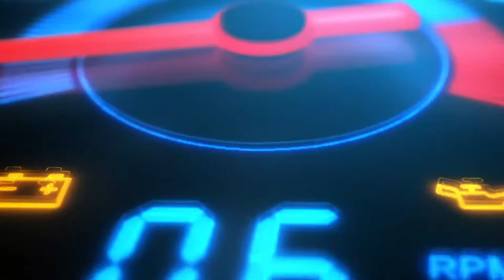TDU JFR - Test Drive Unlimited Remastered - Logitech G27 - FullHD 1080 60 FPS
it doesn't have to be the best, just be among the best.

FullHD 1080p 60 FPS Livestream - Logitech G27